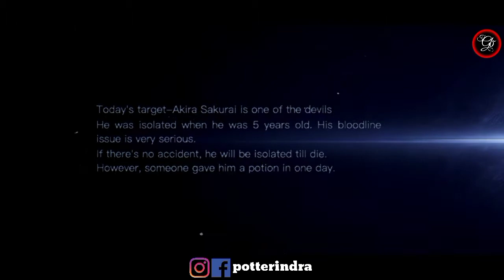23 Tahun Dipenjara - Dragon Raja Story Level 30-52 - Full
Full Story Dragon Raja. Guide for I am play. Recommended love story dragon raja like as anime. lovers. wibu can coming too to watching here all full memories dragon raja story. i hope you enjoy played too. i have some guide from free outfit, world bos dragon raja

I am sorry. I am changes backsound Minute 10:16 - 10:58
Because Copyright then i am change Back to Nature - Harvestmoon the soundtrack 🤣

Server 11
Char : potterindra

Tutorial Download Dragon Raja :

1. Download Dragon Raja SEA :
2. Instal Full Wifi :
3. Total Download Sediakan Memory : 5.3 Giga.
4. Total Kuota Hingga 6.63 Giga (Karena Patch).
6. Lokasi code voucher awal ada di bagian Bawah Character awal : Masukkan Code Gamesnya :

JL7CZAK5R

7. Biarkan download patch sampai selesai jangan dibuat main dulu agar lebih kencang.
8. Have Fun Guys.
Information Code Redeem New Player :

1. EFWLNDD
2. EKCPHMG
3. EJRWWVR
4. EHHSEWX
ID Mobile Legends username : potterindra
HASTAG
Indonesia
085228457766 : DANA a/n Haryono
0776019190 : BNI / Harindra Guruh Respati
D8GPxhJ3U485wtLxeK2SfgqYejcwqvYrhA : Dogecoin
19jD8Eb7Z2DBqqmJr6z7Yg6abgoC7h2F6B : Bitcoin
TPMX5NieQUkWPKvAGFejV3MFDKomRWKjke : BTT / TRX